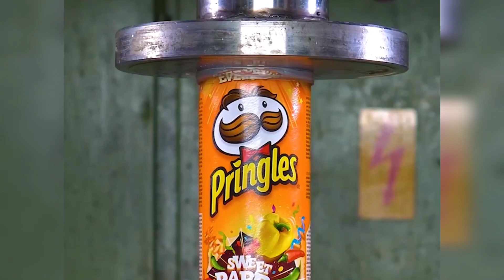Hydraulic pressure exprement | hydraulic press test things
🅻ɪᴋᴇ 👍
    🆂ʜᴀʀᴇ♻️
        🅲ᴏᴍᴍᴇɴᴛ📩
            🅵OLLOW🎗

🔸ᴛʜɪꜱ ᴘʜᴏᴛᴏ, ᴠɪᴅᴇᴏ ᴏʀ ᴀᴜᴅɪᴏ ɪꜱ ɴᴏᴛ ᴏᴡɴᴇᴅ ʙʏ ᴏᴜʀꜱᴇʟᴠᴇꜱ.
🔸ᴛʜᴇ ᴄᴏᴘʏʀɪɢʜᴛ ᴄʀᴇᴅɪᴛ ɢᴏᴇꜱ ᴛᴏ ʀᴇꜱᴘᴇᴄᴛɪᴠᴇ ᴏᴡɴᴇʀꜱ
🔸ᴛʜɪꜱ ᴠɪᴅᴇᴏ ɪꜱ ᴘᴜʀᴇʟʏ ꜰᴀɴ-ᴍᴀᴅᴇ.
🔸ᴛʜɪꜱ ᴠɪᴅᴇᴏ ɪꜱ ɴᴏᴛ ᴜꜱᴇᴅ ꜰᴏʀ ɪʟʟᴇɢᴀʟ ꜱʜᴀʀɪɴɢ ᴏʀ ᴘʀᴏꜰɪᴛ ᴍᴀᴋɪɴɢ.
🔸ɪꜰ ᴀɴʏ ᴘʀᴏʙʟᴇᴍ ᴍꜱɢ ᴜꜱ ᴏɴ ɪɴꜱᴛᴀɢʀᴀᴍ ᴛʜᴇ ᴠɪᴅᴇᴏ ᴡɪʟʟ ʙᴇ ʀᴇᴍᴏᴠᴇᴅ.